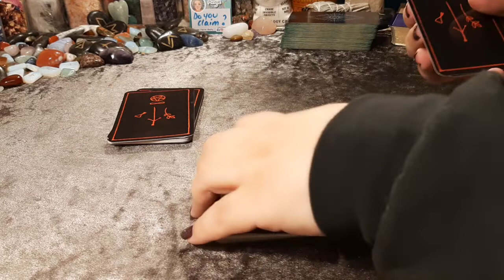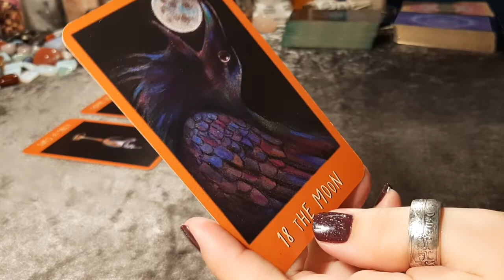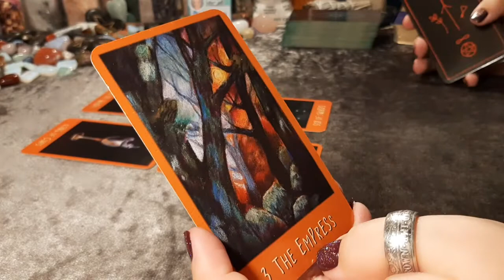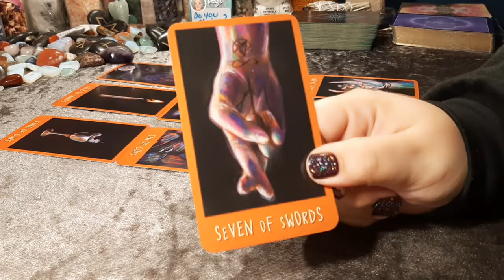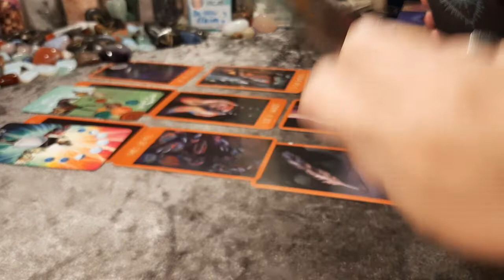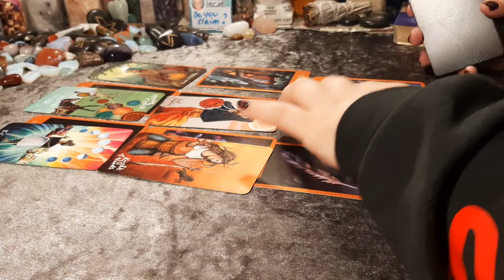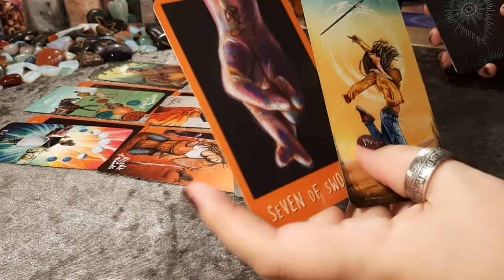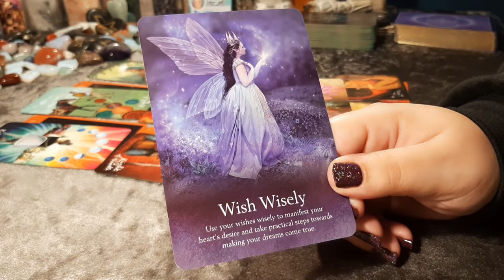His true feelings for you! Timeless Tarot Reading | Hope Tarot Daily